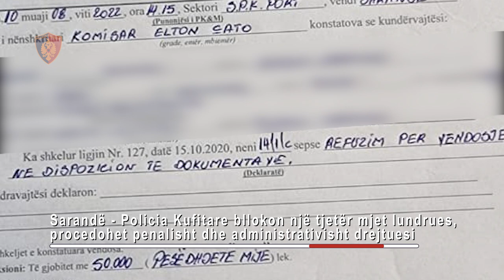Turisti nuk i bindet urdhrit të policisë në Sarandë, tenton të largohet me gomone